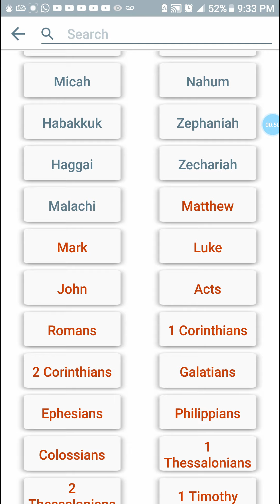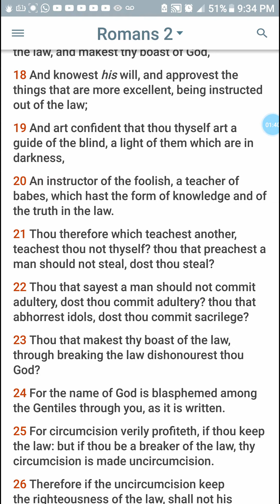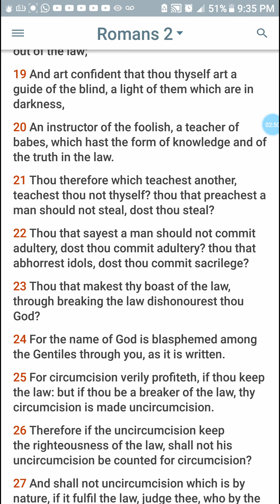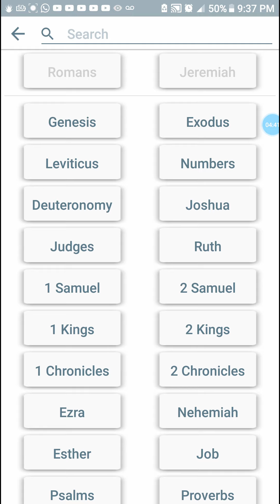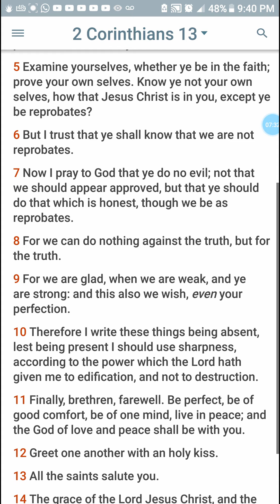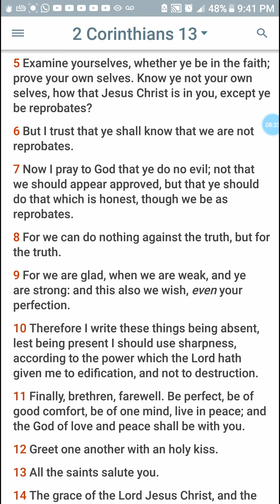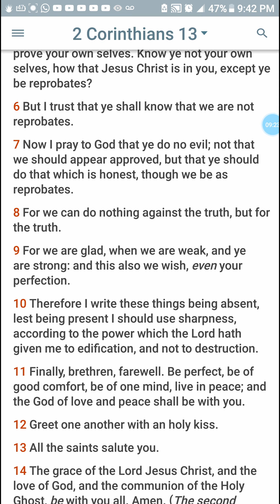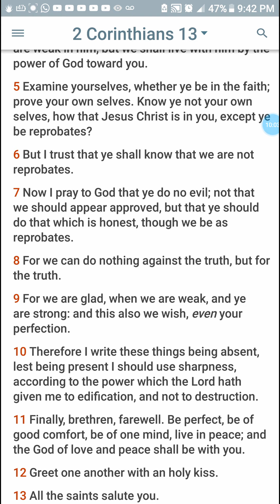Know your weaknesses,work on them.